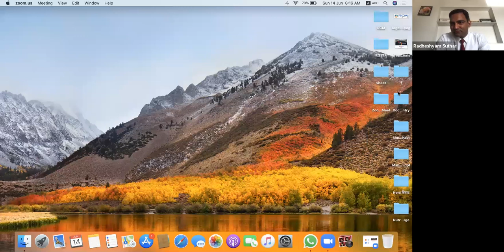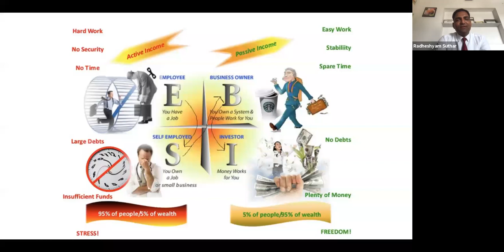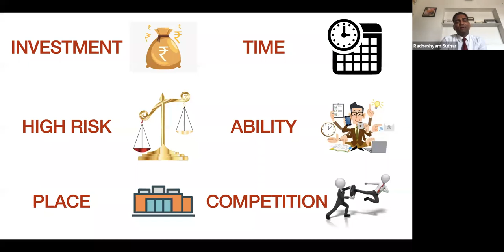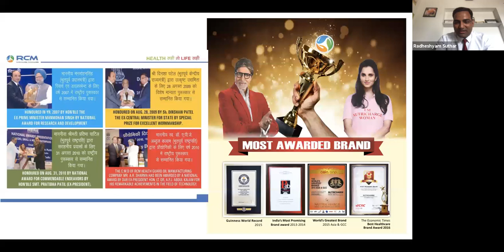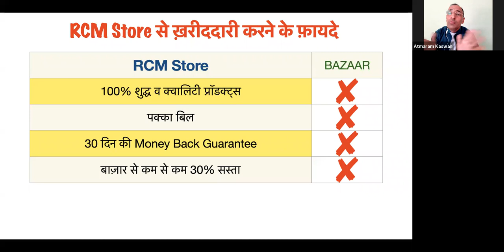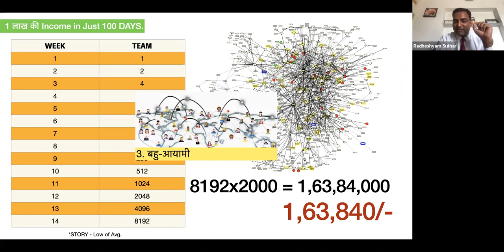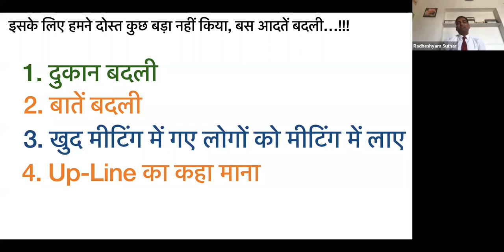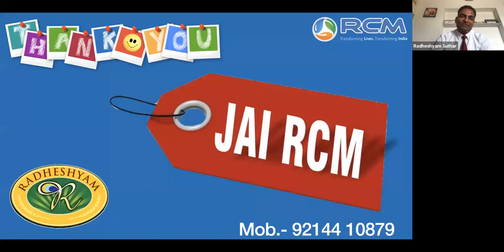The Science Of Getting Rich!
अगर आप वाकई में अमीर बनना चाहते हो और एक ऐसा जीवन चाहते हो जिसमें आपके पास सबकुछ करने की आजादी हो, चाहे वो देश विदेश की यात्रा हो, चाहे अनलिमिटेड पैसा हो, चाहे अनलिमिटेड टाइम हो और चाहे आपकी फ़ैमिली के लिए एक सुनहरा भविष्य हो। तो ये वीडियो अंत तक ज़रूर देखना! शायद आपकी ये चाहते आपको पूरा करने का एक रास्ता मिल जाए।